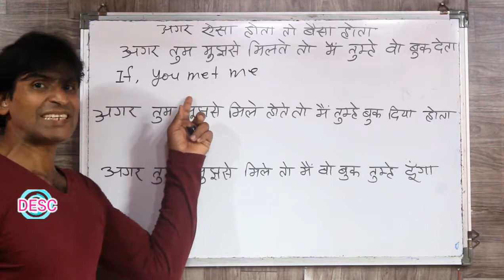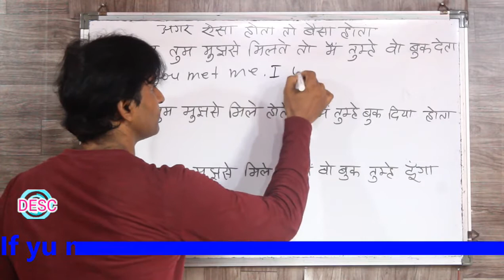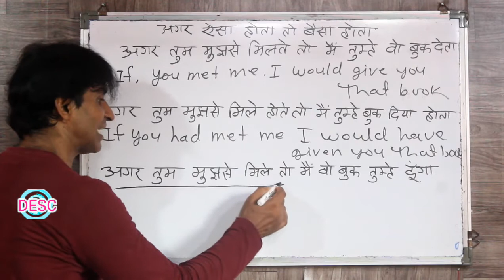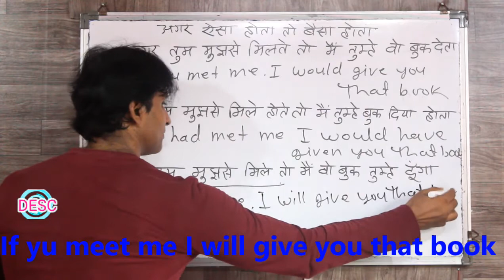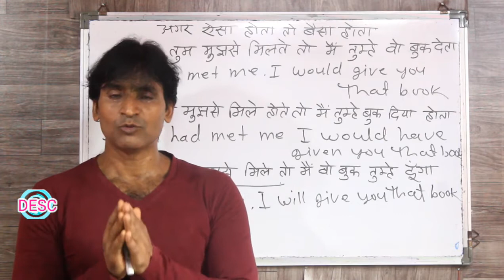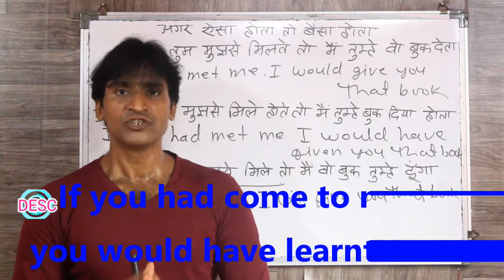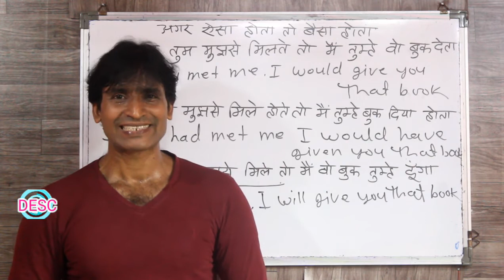CLASS 194 इंग्लिश बोलना सीखे एडवांस इंग्लिश के साथ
dosto ye hamara education channel hai jisme english asaani se sikhne ke tarike bataye jaate hai aur hamara har video step by step hota bilkul ek real class ki tarah dosto agar aapko achha lage toh like karna share karna comment karna aur mere channel ko subscribe kar dena agar aap english sikhna chahte hai toh deva english spoken class ka regular video dekhiye ENGLISH SIKHNE KA SABSE ASAN TARIKA english kaise sikhe hindi se english kaise sikhe